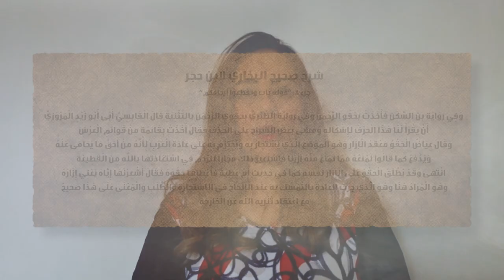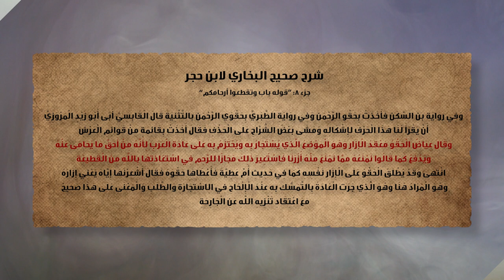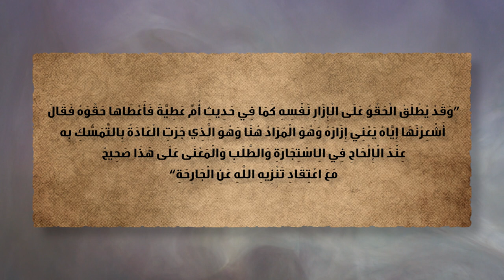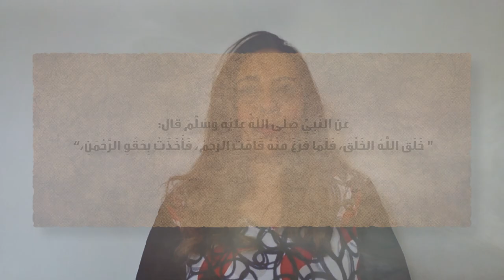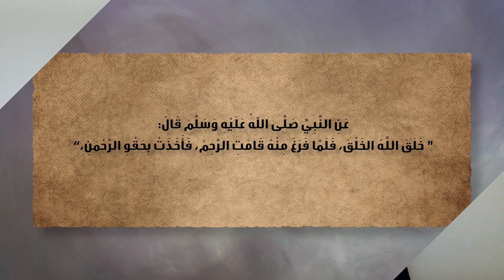النقل أم العقل - الحلقة 214 - الله يلبس إيزار عند الأشاعرة